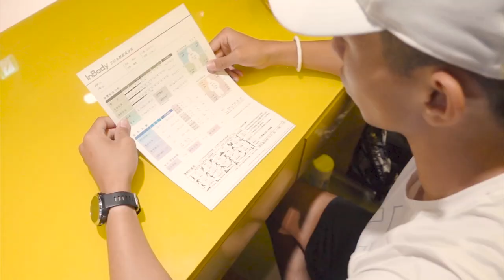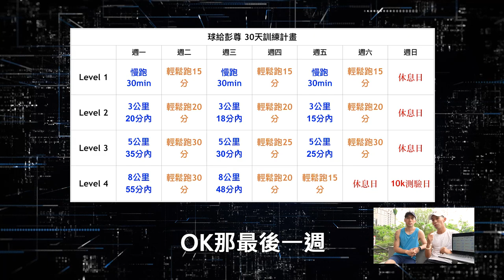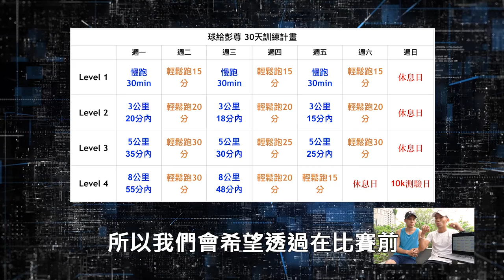【哲睿Jerry】訓練一個月，完成你的第一個10k ！教名人跑步 EP-1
器材：
Sony A6400
DJI MAVIC PRO
GOPRO HERO6
IPHONE 7

ARTLIST免費兩個月優惠連結